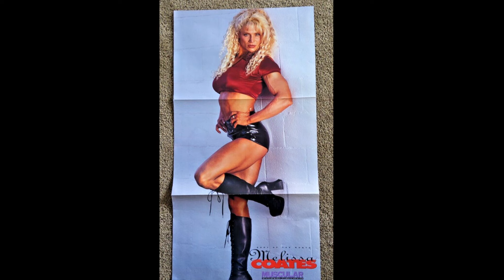Melissa Coates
Melissa Lavinia Coates (June 18, 1969 – June 23, 2021) was a Canadian professional wrestler, bodybuilder, fitness model, and actress. She was best known for appearing in the first two seasons of the Game Show Network show Extreme Dodgeball. In professional wrestling, she was known for her appearances in World Wrestling Entertainment's developmental territories Ohio Valley Wrestling and Deep South Wrestling, NWA Anarchy, and Women Superstars Uncensored. On the independent circuit, she was the valet of Sabu, under the ring name Super Genie